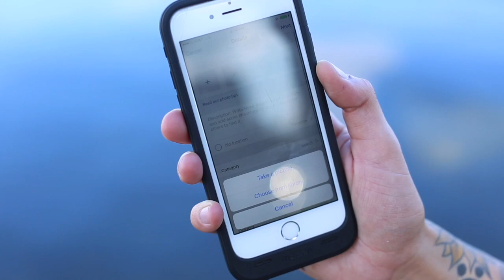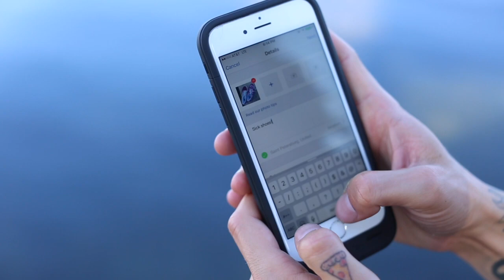Kellin Quinn / Depop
Kellin Quinn recorded a short lesson on how easy it is to use the depop app! We also ​just added a ​few ​more of Kellin's paintings and a pair of hand drawn custom Vans shoes to the Vans​ ​Warped​ ​Tour ​depop ​shop​! ​

Download the Depop app and search VansWarpedTour for ​some awesome items; all proceeds go to the 501c3 organization Unite the United.